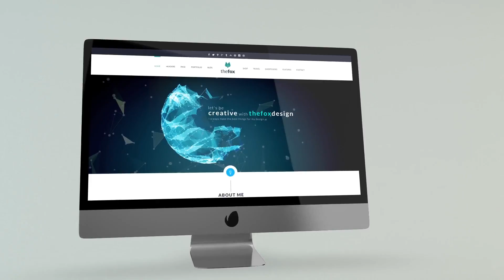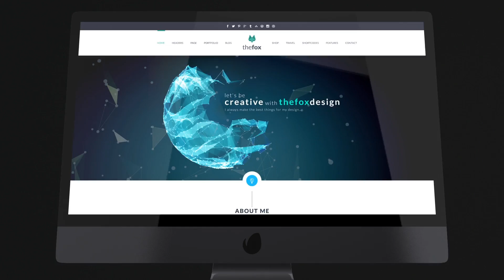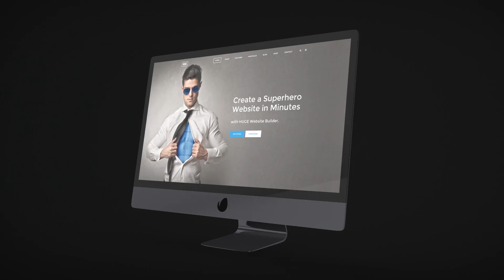Desktop Promo-After Effects Template Videohive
This project is suitable for presentation web site, photo and video portfolio, computer programs, games and other visual products.
Project features:

    Easy Edit
    Dark and Light Color
    Videotutorial Included
    No Plugins
    Modular Structure
    10 Media Placeholders
    14 Text Placeholders